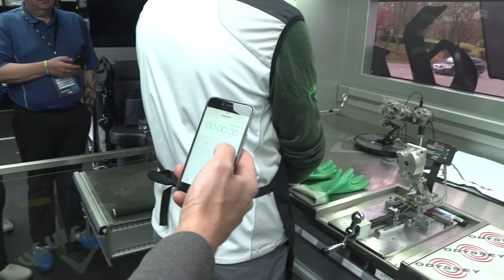Andy Minnikin Grip Challenge